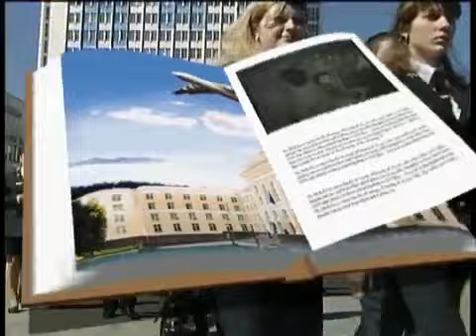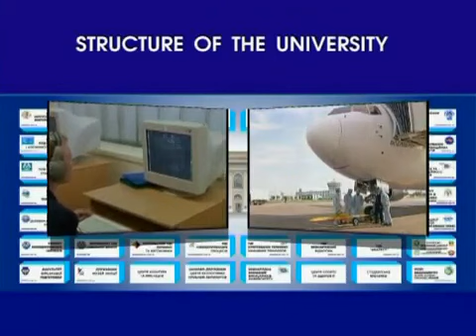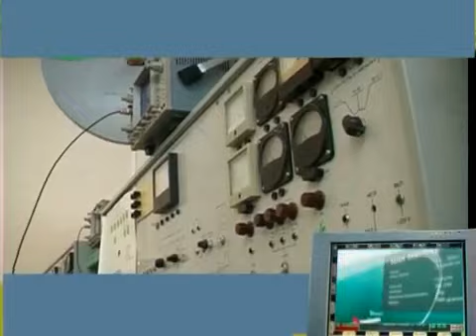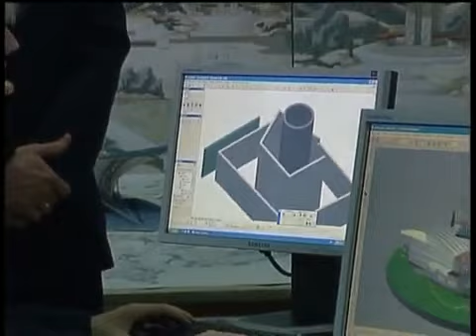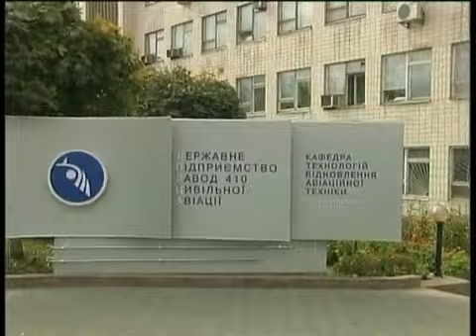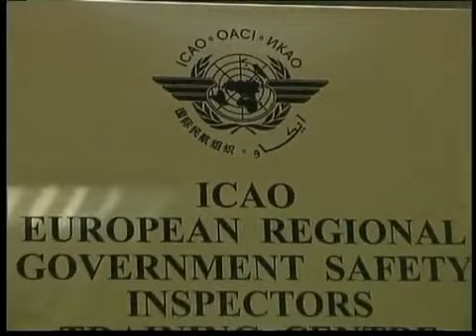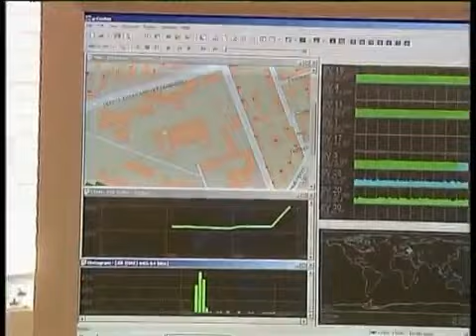▶ Study In Ukraine Today at National Aviation University at Kiev, Ukraine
National Aviation University

National Aviation University
The National Aviation University is a powerful aviation higher educational institution, that is well-known not only in Ukraine, but also far abroad. Thousands of its scientists and lecturers, hundred thousands of graduates have made a considerable contribution to the development of national and world science, techniques and industry; they became the active creators of scientific and technical progress.

During the years of its existence, over 150 thousand Specialists and Masters have been trained at the National Aviation University, and today they are the visit-card of the National Aviation University in all regions of Ukraine, CIS, and foreign countries

Today the pride of the National Aviation University is its graduates: statesmen, well-known scientists, Heads of production enterprises, lecturers.

A unique aviation base, composed of the educational air field, unique aviation hangar, radio-ground and that for ground-based aero-equipment, trainers and aerodynamic complex, with a unique wind-channel (which is fixed in the State Register of Scientific Objects of National Property), is created at the University.

Considerable concentration and integration of scientific, pedagogic, methodological, material and technical resources enable to carry out a purposeful policy in the sphere of highly skilled specialists training, realization of scientific research and developments at the University, and also to realize perspective plans and programs, reacting in time to the growing society needs.